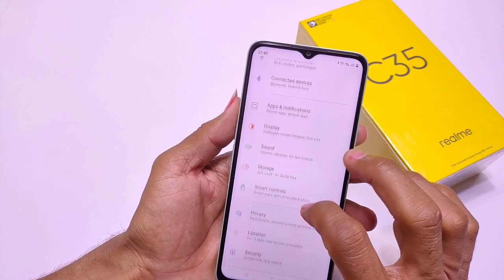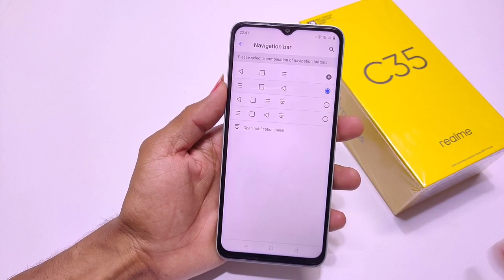Realme c35 back button, realme c35 navigation bar, How to change navigation bar in realme c35